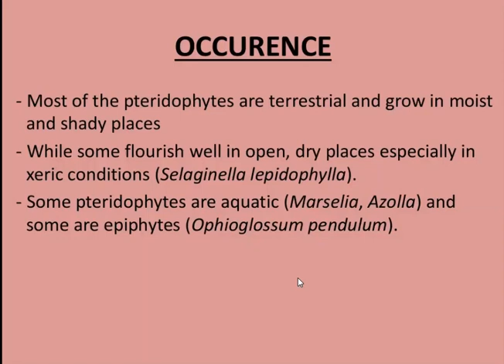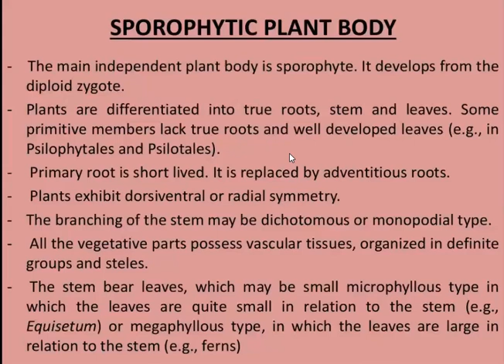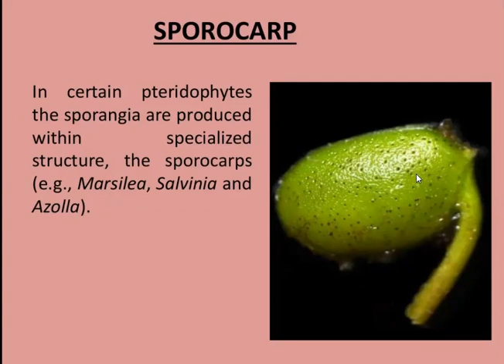PTERIDOPHYTES PART 1